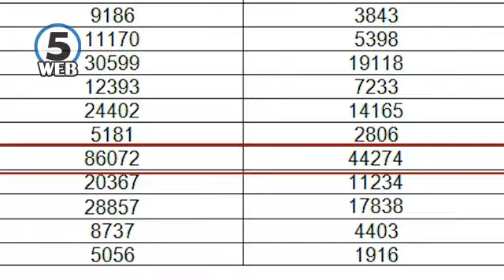Невработеноста се намалува рамномерно